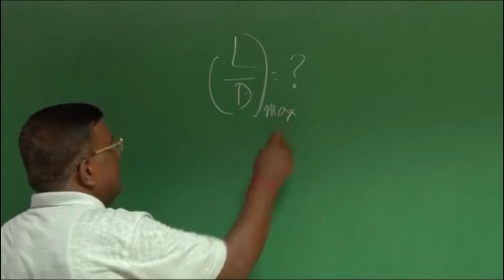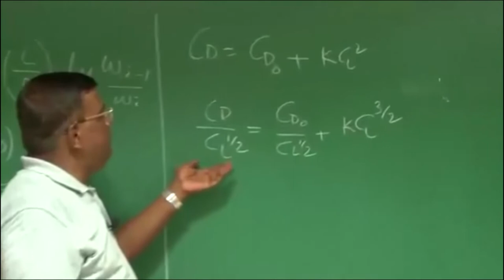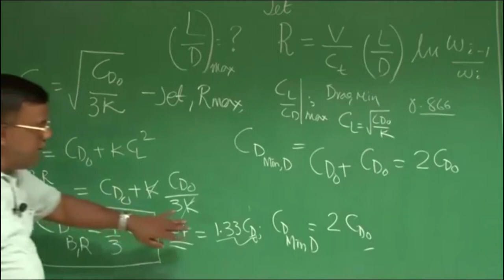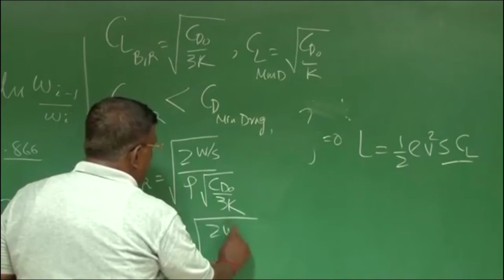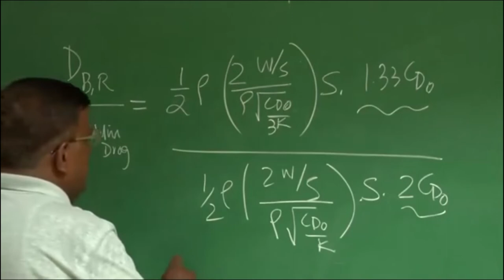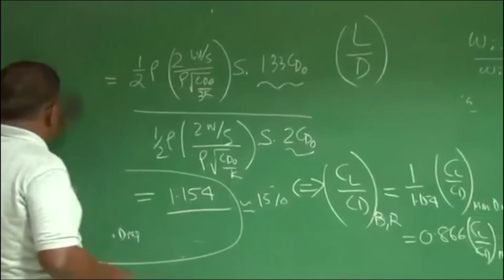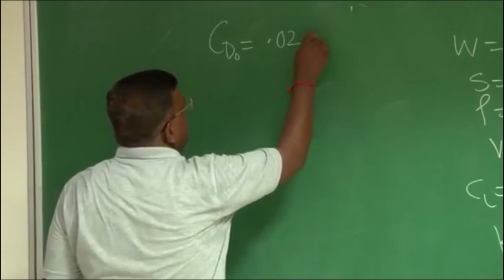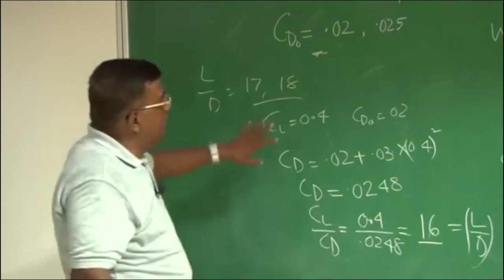Lec 09: Range and endurance for Jet-driven Aircraft